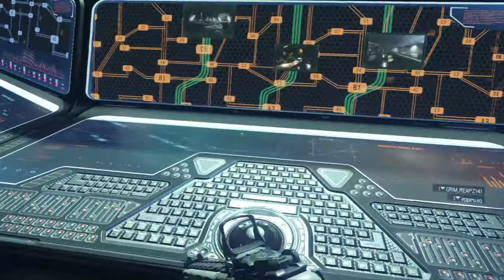Call of Duty®: Black Ops III - Part 2